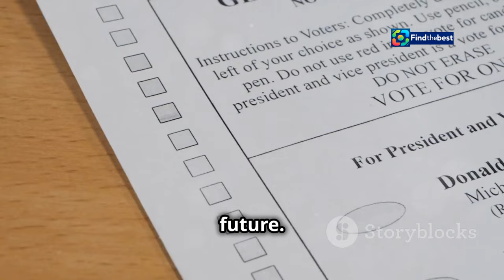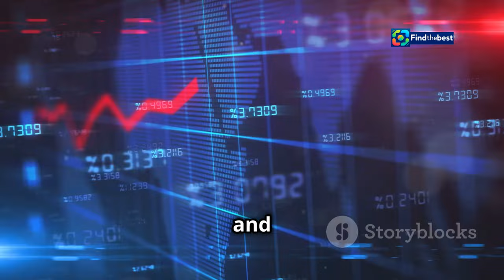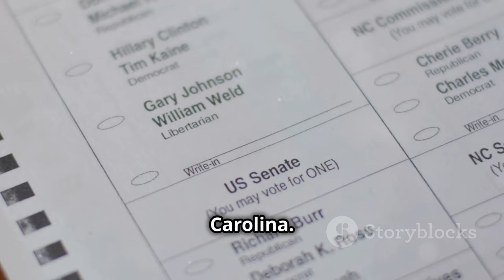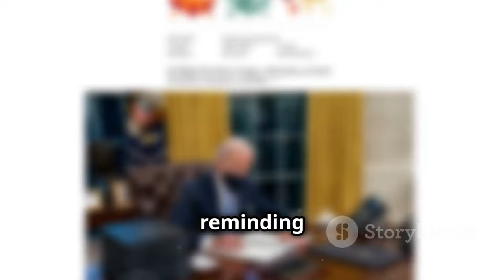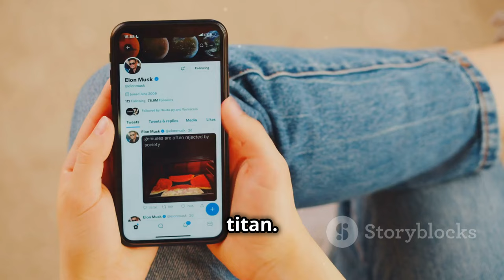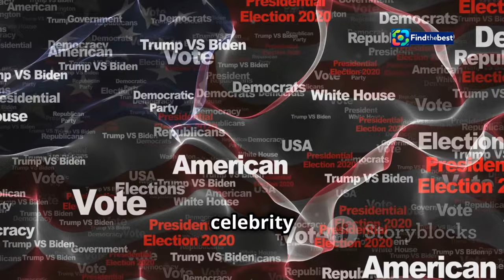"BB Milei Infuriates G-20: Unconventional Tactics in the Election Race!"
OUTLINE:
00:00:00 The 2024 Election Heats Up
00:01:50 Springsteen, Rogan, and Musk Enter the Fray
00:04:23 Trump Rallies in Florida
00:04:56 Trump Courts Voters in North Carolina
00:05:32 Interviews from the Nation's Capital
00:06:03 Tackling High Prices Head-On
00:06:37 How Celebrities Bridge the Divide
00:07:09 Reaching Hearts and Minds
00:07:33 Amplifying Diverse Voices
00:07:58 Tweeting to the Tech-Savvy
00:08:20 Will Celebrity Influence Decide the Election?

🌍🔥 **BB Milei Infuriates G-20!** In this video, we dive into the latest political maneuvers as candidates scramble for swing voters just weeks before the election! 🗳️💥

🎤 Join us as we explore how high-profile figures like **Springsteen, Rogan, and Musk** are stepping in to help candidates reach undecided voters in this razor-tight race! 🤔✨

📈 With **Trump** campaigning in Florida and North Carolina, and **Biden** and **Harris** addressing pressing issues like rising prices, the stakes have never been higher! 🚀💸